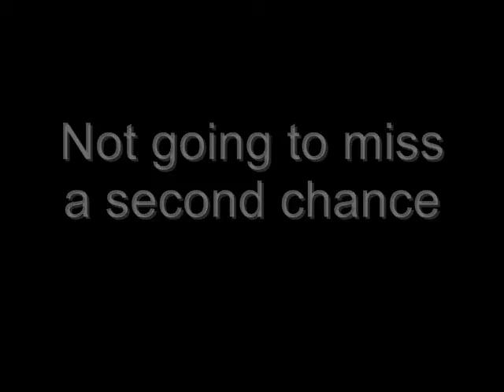Mutton Fish - Bahamas (music).wmv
mutton fish free dive in Bahamas